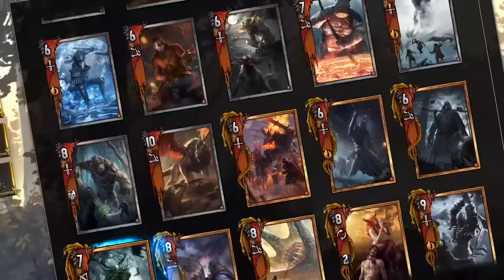What Made WITCHER 3 A Big Deal?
We've logged a TON of time in Witcher 3: Wild Hunt. It's almost impossible to like single-player, narrative-driven games without having done this. But why does it suck so many people in? What made Witcher 3 a big deal?